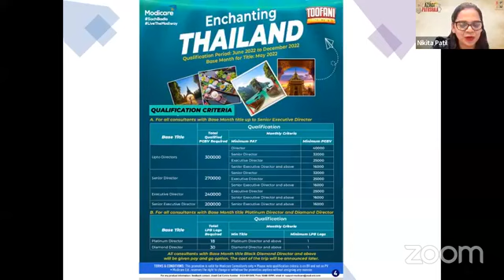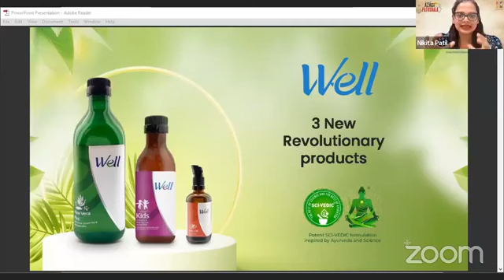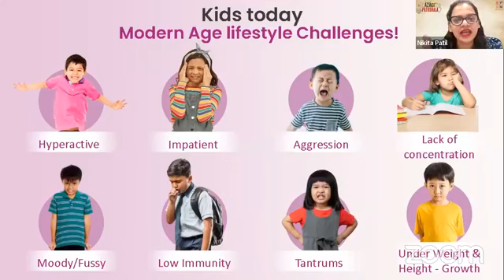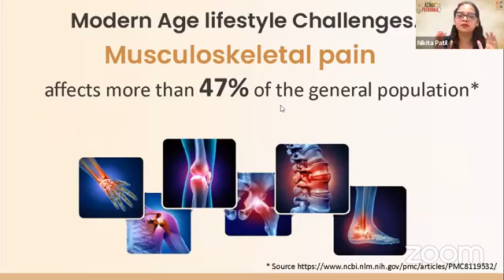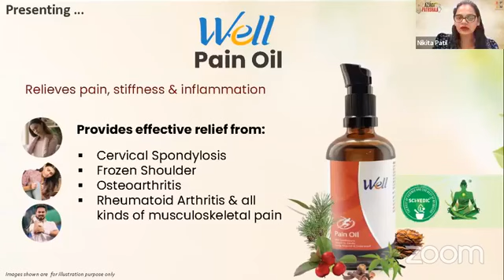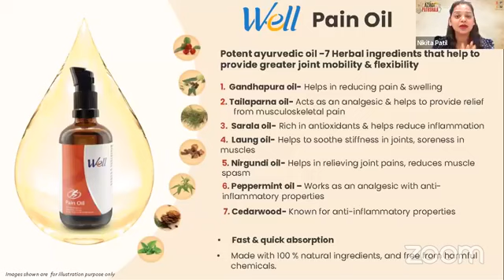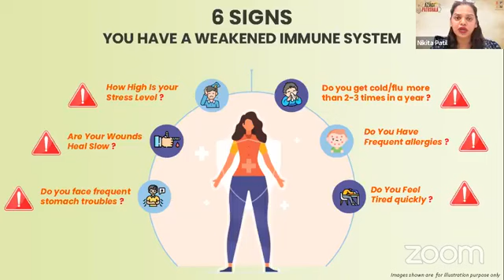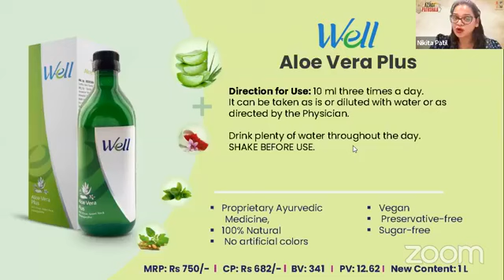Special Product Training on New Well Launch & Nov. Month offers....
Special Product Training on New Well Launch & Nov. Month offers by Ms. Nikita Patil, RPBT, Modicare.